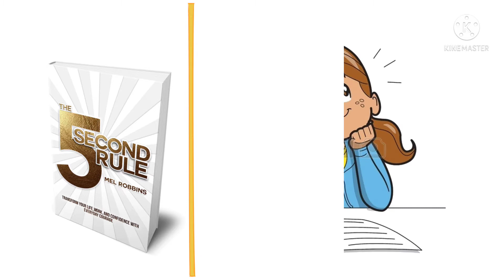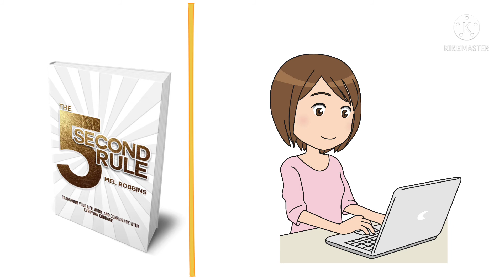5 Second Rule Tamil| Thoughts to Think Tamil|Tamil motivation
In this video,we will see overview of 5 second rule by Mel Robbins in Tamil language
5 Second Rule Tamil| Thoughts to Think Tamil|Tamil motivation|

The One Thing Book audio book in tamil chapterwise